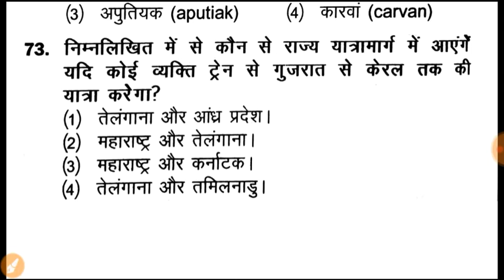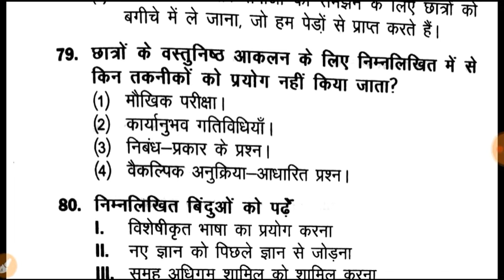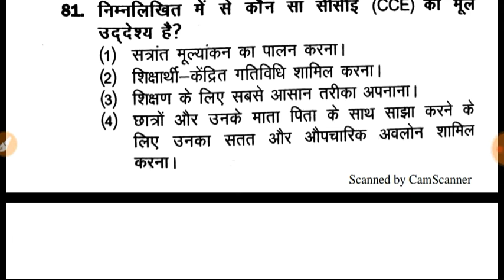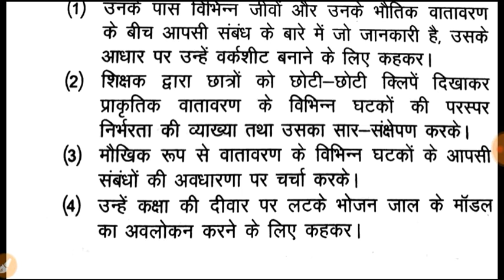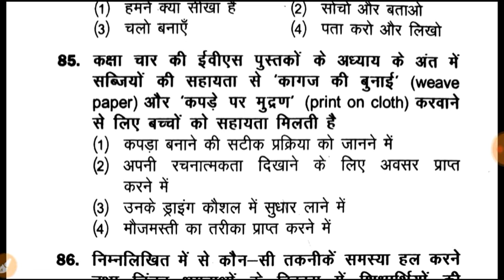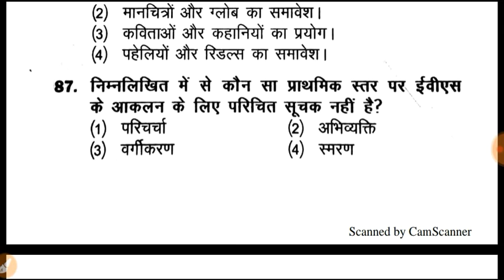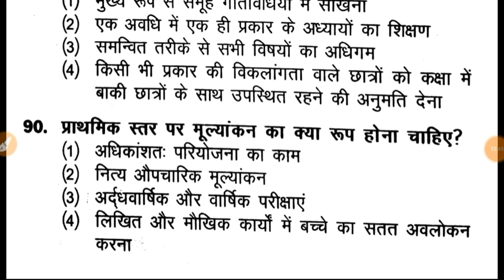Environment studies Top 30